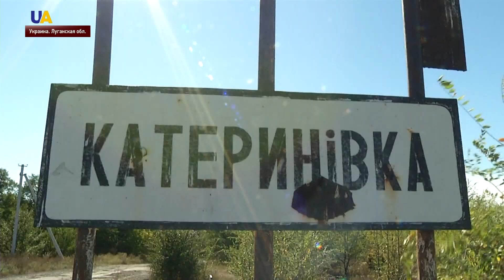Разведение войск на Донбассе сорвалось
Пророссийские боевики обстреляли населенные пункты Золотое и Петровское. Трехсторонняя контактная группа договорилась о разведении в Минске 1 октября. Главным условием было "затишье" как минимум на семь дней. Но боевики умышленно обстреляли район разведения. Только в полдень съёмочная группа UATV  насчитала четыре нарушения режима прекращения огня со стороны оккупантов. Всего же за последние дни зафиксировали 20 обстрелов. Когда разведут войска и средства на двух участках Донецкой и Луганской области и какая ситуация там сейчас – далее в  сюжете.